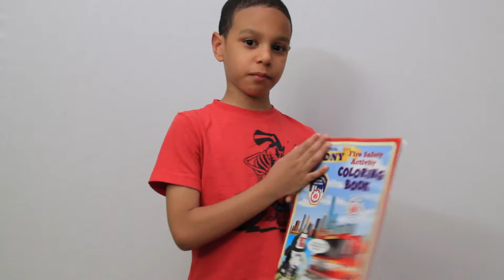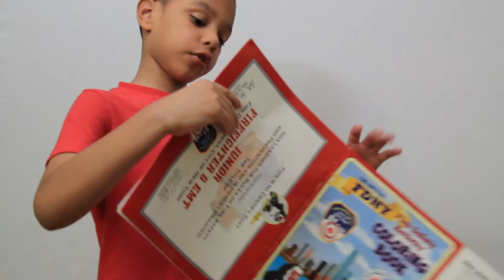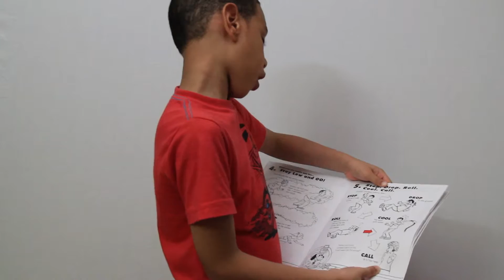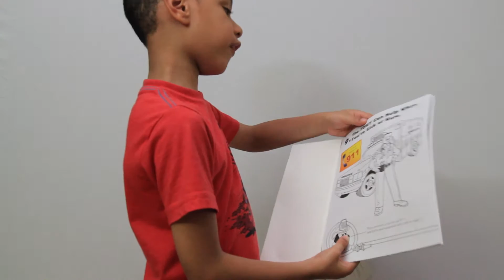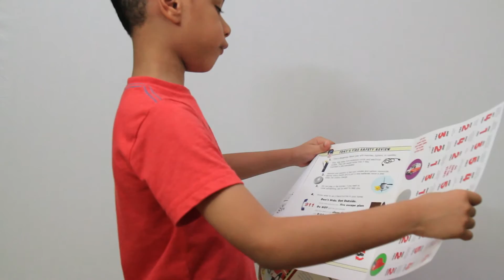Fireman Book Review!